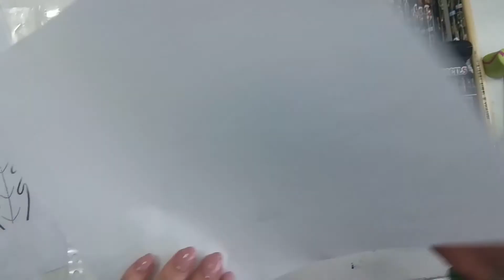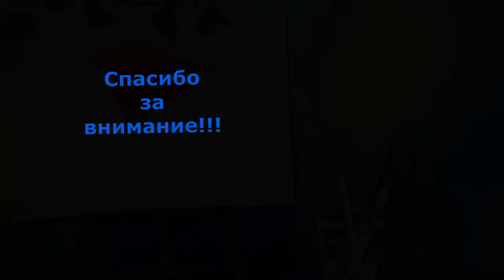Участник V районного конкурса "Өнегелі ұстаз-2021" Т. Голубева Мастер класс